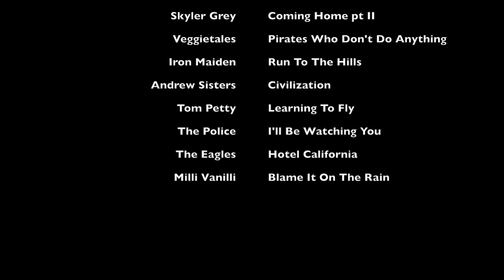Sea of Thieves Music Video Hell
Clips of Sea of Thieves set to moderately fitting songs!

Songs in order of appearance:
Lazy Town - You Are A Pirate
Puff Daddy - Come With Me
Skyler Grey - Coming Home pt II
Veggietales - The Pirates Who Don't Do Anything
Iron Maiden - Run To The Hills
Andrew Sisters - Civilization
Tom Petty - Learning To Fly
The Police - I'll Be Watching You
The Eagles - Hotel California
Milli Vanilli - Blame It On The Rain
Disney - Colours Of The Wind
Macklemore & Ryan Lewis - Dance Off
Coolio - Rollin' With My Homies
David Bowie - Heroes
Jenna Marbles - Landshark
TLC - Waterfalls
The Police - Message In A Bottle
Oingo Boingo - Weird Science
Kool & The Gang - Celebration
Filter - Hey Man, Nice Shot
Queen - You're My Best Friend
Whitesnake - Here I Go Again
Weezer - Island In The Sun